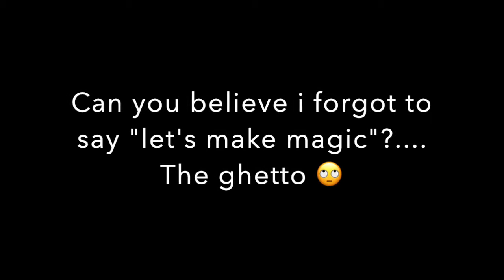ANOTHER MASKED MAKEUP LOOK !! SLAYED!!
BE SAFE & WEAR YOUR MASKS... with a bold eye and lash 🤪 Please don’t forget to turn on your POST NOTIFICATIONS so that you can get notified when I post my next video, & OF COURSE, LIKE, COMMENT, SHARE, AND SUBSCRIBE. LET’ S MAKE MAGIC!✨✨✨✨

DON’T FORGET: To all my MUA’s and MUE’s, don’t forget to check out . SIGN UP to get the luxury of becoming a Modifier! This will build your clientele and help expand your name as an MUA or MUE! LET’S GET MODIFIED!

Eyeshadow pallet